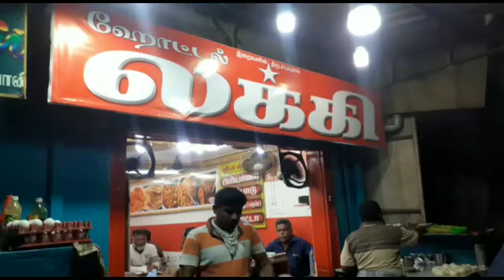Lucky hotel parotta / review / kayal vlogger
Lucky Hotel & Snacks
Kayalpattinam, Tamil Nadu 628204